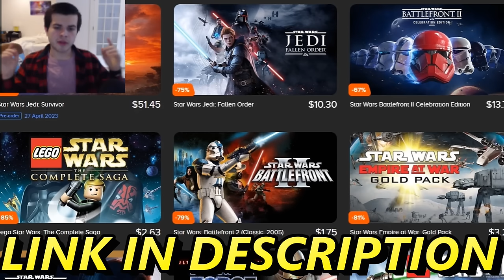Largest Clone Wars Defense of Christophsis EVER! - Gates of Hell: Star Wars Mod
The clone trooper army under the command of Commander Cody and Captain Rex are defending the Christophsis trench defense against a giant battle droid army invasion. This is the largest clone wars christophsis trench defense ever fought! This was made using the new star wars mod Call to Arms Gates of Hell Star Wars Galaxy at War mod battle simulator.